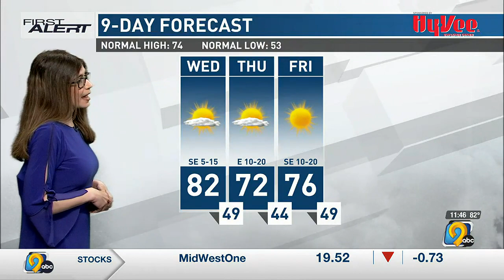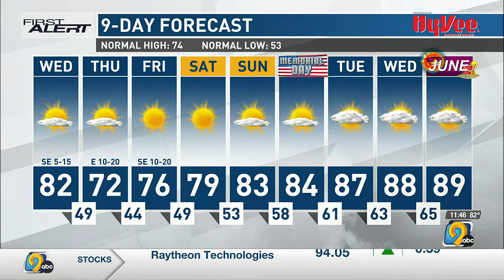First Alert Forecast: Wednesday midday, May 24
KCRG TV 9 First Alert Storm Team Meteorologist Hannah Messier has the latest First Alert Forecast featuring a dry weather pattern.